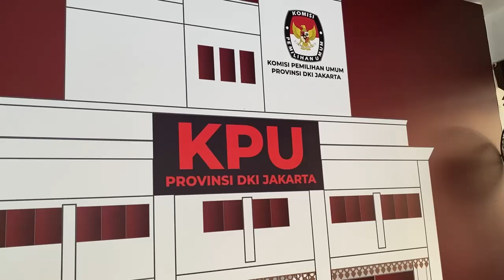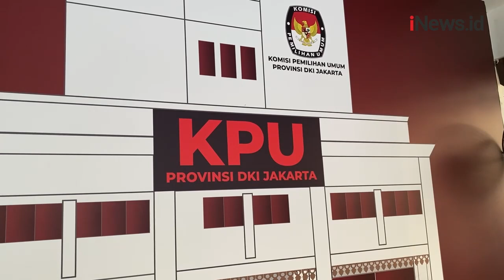KPU DKI Optimistis Rekapitulasi Hasil Pilkada Jakarta Tingkat Provinsi Tidak Berubah Jauh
KPU DKI Jakarta bakal melanjutkan rekapitulasi berjenjang tingkat Provinsi mulai tanggal 7-9 Desember 2024. Untuk sementara, hasil rekapitulasi tingkat Kabupaten/Kota pasangan Pramono Anung-Rano Karno unggul dalam pilkada Jakarta.

Ketua KPUD DKI Jakarta, Wahyu Dinata berharap saat rekapitulasi tingkat provinsi tak banyak perubahan suara dari hasil rekapitulasi di tingkat kabupaten/kota.

Pihaknya pun akan terbuka menerima masukan dari para LO tim palson saat rekapitulasi tingkat provinsi.